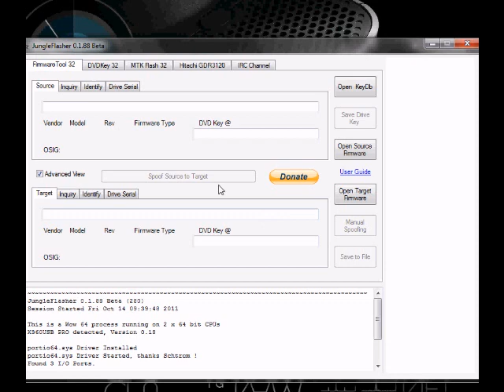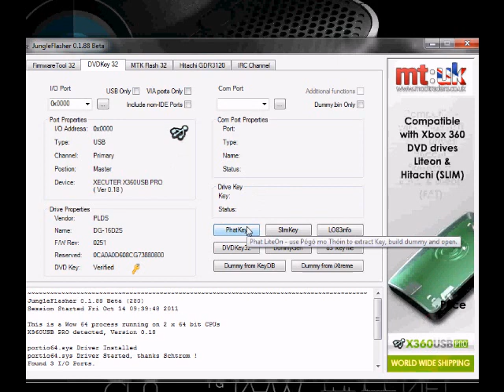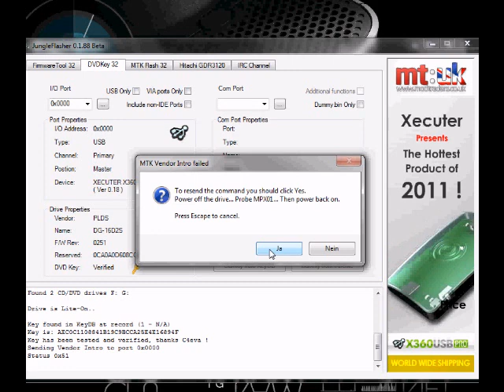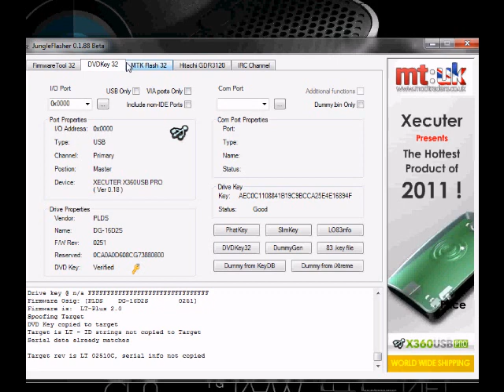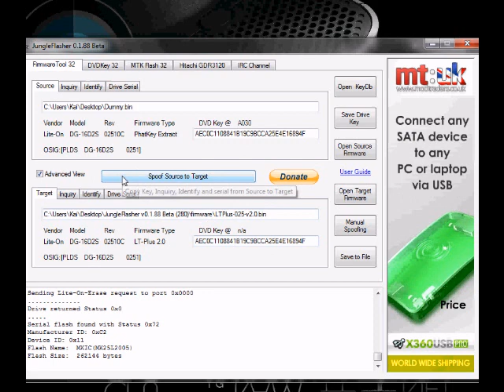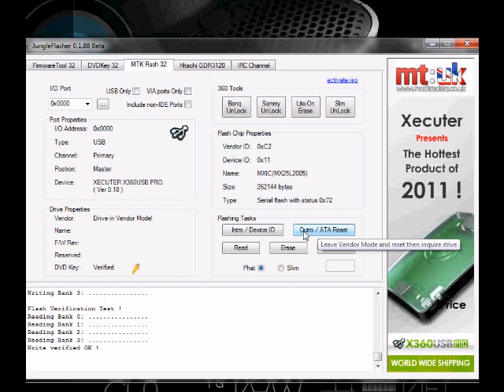LiteOn Flash via Xecuter X360 USB Pro